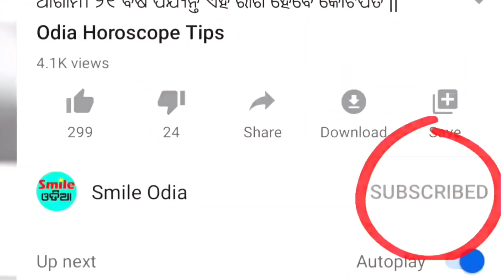Today Breaking News || 15 Aug 2020 || Nabin Patnaik New scheme Kalia jojana beneficiary name list